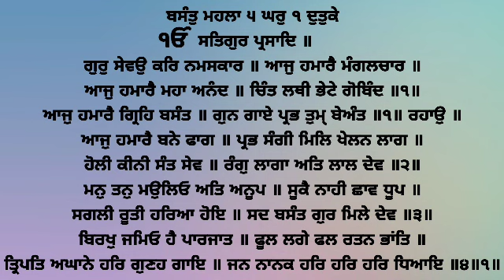Holi Keeni Sant Sev - Bhai Jagtar Singh Ji Hazoori Ragi Sri Darbar Sahib Amritsar